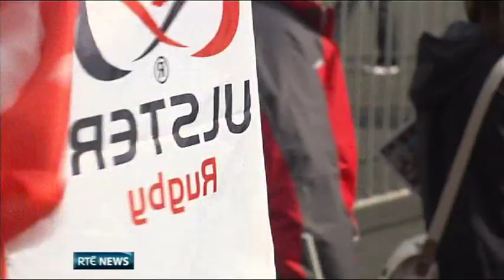A Celebration of the life of Nevin Spence was held at Ravenhill today